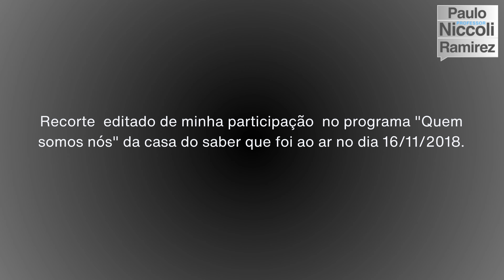Ciclo da cana de açúcar | Por que os Holandeses foram expulsos do Brasil e fundaram Nova York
Você sabia que o ciclo da cana de açúcar no Brasil foi financiado pela Holanda? E que os holandeses foram expulsos do Brasil e acabaram fundando a cidade de Nova York?

Nesse pequeno recorte o professor Paulo Niccoli Ramirez revela porque os Holandeses foram expulsos do Brasil e como isso pôde ter influenciado o subdesenvolvimento do Brasil.

Assista todo vídeo para entender esse detalhe interessante da história da colonização brasileira.
Este vídeo é um recorte do programa “Quem somos nós” que foi ao ar dia 16/11/2018
E não esqueça de escrever seu ponto de vista, duvida ou sugestão nos comentários abaixo.